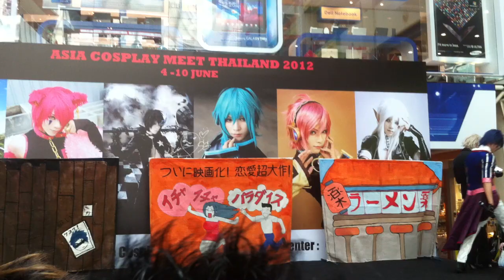Thailand Asia Cosplay Meet 2012 at Singapore's Funan IT mall. 10june 2012 Part2 naruto Team